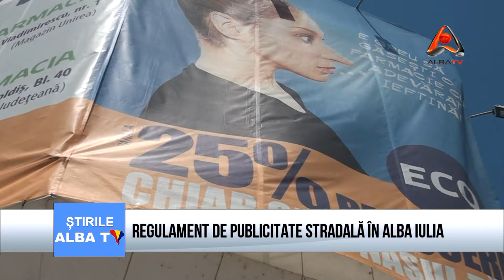Regulament de publicitate stradala in Alba Iulia